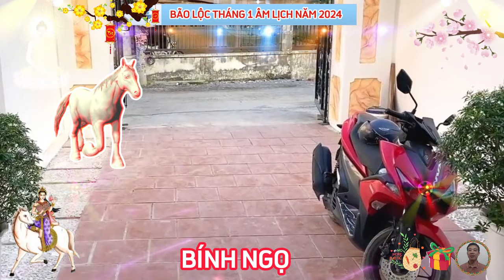🔴 Bão Lộc BÍNH NGỌ 1966, Đúng Tháng 1 Âm Lịch, Nổ Lộc Giàu To, Nếu Như Biết được điều này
đầu tiên, là tử vi tuần 1, từ ngày mùng 1 đến ngày mùng 7 tháng 1 âm lịch
 tử vi may mắn xin tiết lộ đôi phần về vận trình tuổi bính ngọ trong tuần đầu tiên của năm mới 2024 âm lịch này, cát khí vượng, cho nên chuyện kiếm tiền trở nên dễ dàng hơn bao giờ hết, từ giữa tuần, thì tài khí cực vượng, quý tín chủ vì thế thoải mái thu tiền về tay, mà chẳng cần phải lo nghĩ gì nhiều.
tiếp theo, tử vi tuần 2, từ ngày mùng 8 đến ngày 15 tháng 1 âm lịch
 xem tử vi tuần mới của 12 con giáp, thì tuổi bính ngọ được tả phù cát tin trợ mệnh, chính vì thế con đường công danh sự nghiệp khởi sắc không ngừng, quý tín chủ có thể sẽ có cơ hội thăng quan, tiến chức ngay trong tuần 2 tháng một âm lịch này.
tiếp theo, tử vi tuần 3, từ ngày 16 đến ngày 22 tháng 1 âm lịch
  tuổi bính ngọ trong tuần ba này được nguyệt mã các tinh chủ về công danh sự nghiệp, chỉ đường dẫn lối, nhờ thế mà biết cách tận dụng cơ hội sẵn có, cùng với thế mạnh của mình để khẳng định vị thế của bản thân.
cuối cùng, tử vi tuần 4, từ ngày 23 âm lịch đến hết tháng.
 tử vi tuần mới của 12 con giáp dự báo rằng, thái dương xuất hiện, điều này hứa hẹn vận trình của tuổi bính ngọ tương đối khả quan, đặc biệt là về sự nghiệp, quý nhân giúp sức, cộng với bản lĩnh của chính mình, cho nên bạn thuận lợi giành được cơ hội tốt, đó có thể là dự án, kế hoạch, hợp đồng, hoặc là một vị trí mà quý tín chủ ao ước từ lâu.